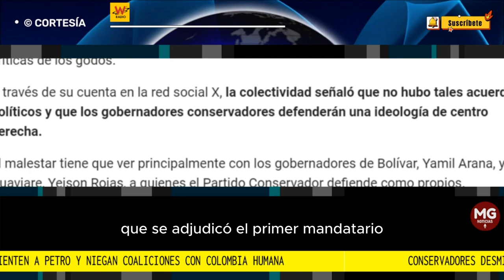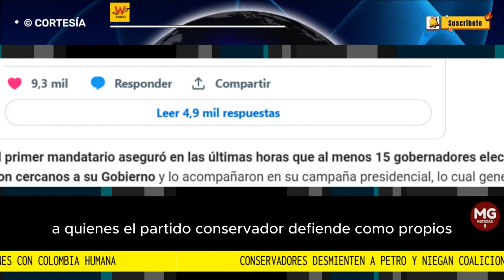🔵 CONSERVADORES DESMIENTEN A PETRO Y NIEGAS COALICIONES CON LA COLOMBIA HUMANA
El Partido Conservador respondió este jueves al mapa de la configuración del poder político regional que publicó el presidente Gustavo Petro, en el que se adjudica varios triunfos de gobernaciones de las elecciones regionales del pasado domingo 29 de octubre
W RADIO